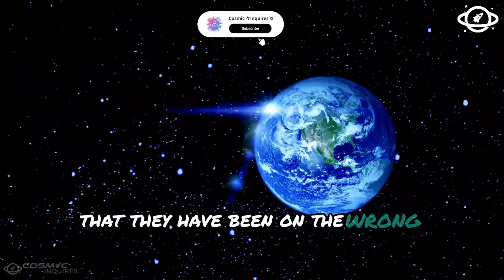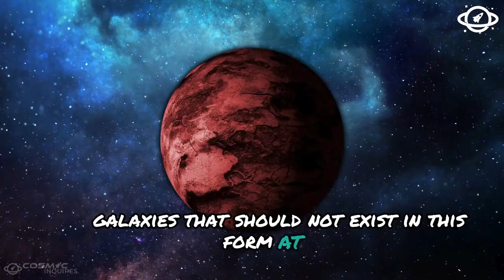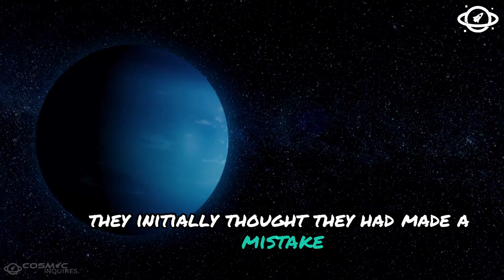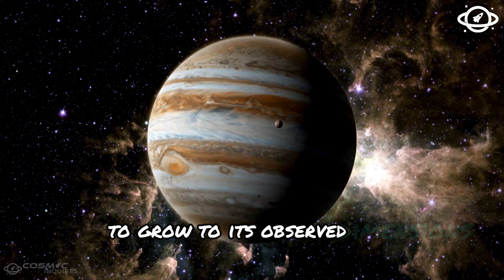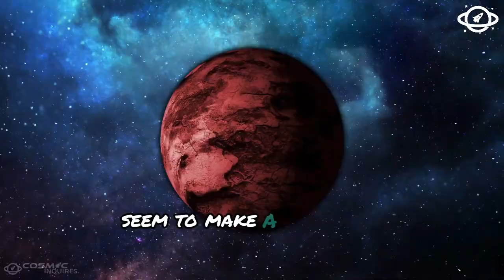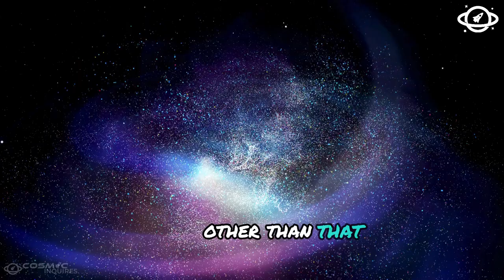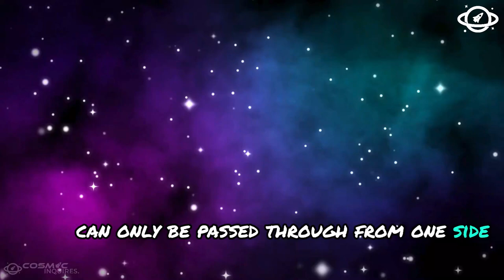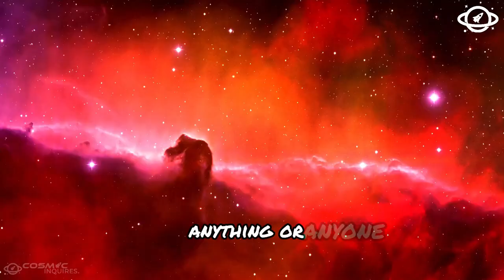How the James Webb Telescope Revolutionized Cosmology in Just 2 Months!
In just two months, the James Webb Space Telescope has completely transformed our understanding of the cosmos. From unveiling the deepest images of the universe to uncovering previously hidden structures, this groundbreaking telescope has opened up a new era in astronomy. Join us as we explore the incredible discoveries made by the James Webb Telescope and their profound impact on cosmology.